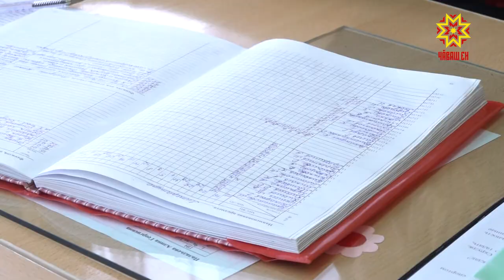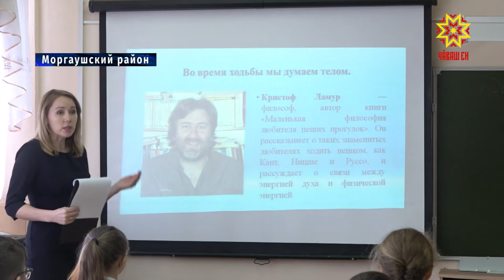За классное руководство - плюс 5 тысяч рублей к зарплате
За классное руководство - плюс 5 тысяч рублей к зарплате. По поручению президента Владимира Путина такую доплату введут в школах с 1 сентября. Насколько важна эта мера поддержки - узнавал Рифат Фаткуллин.